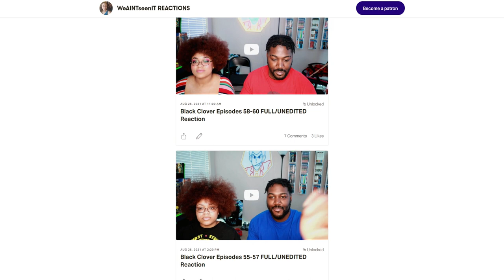Asta & Yuno vs Licht! | Black Clover Ep 100-102 Reaction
black clover reaction. Episode 94-96 blind reaction. Yuno vs Rill! So We're finally getting to so what all the fuss is about regarding this show. Just gotta say that Black Clover has never really been on my radar but I kept getting recommendations from friends to watch. Hopefully these openings will intrigue me and my Fiancé and make us a fan of this show. Black Clover Episode.

0:00 Intro
3:34 Episode 100 Reaction
17:21 Episode 100 Thoughts
20:29 Episode 101 Reaction
31:45 Episode 101 Thoughts
34:20 Episode 102 Reaction
42:52 Final Thoughts